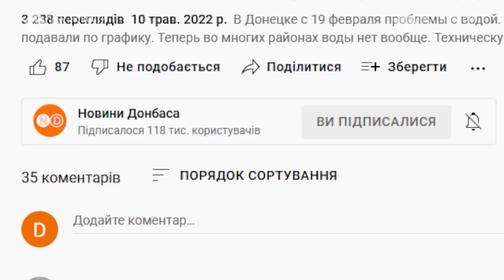Армия РФ стягивает дополнительные войска в направлении Часового Яра и Ивановского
Российские командиры стягивают дополнительные войска в направлении Часового Яра и Ивановского. Об этом сообщил представитель оперативно-стратегической группировки войск "Хортица" подполковник Назар Волошин. Подробнее – смотрите в этом видео.